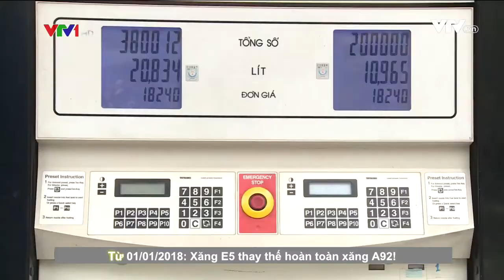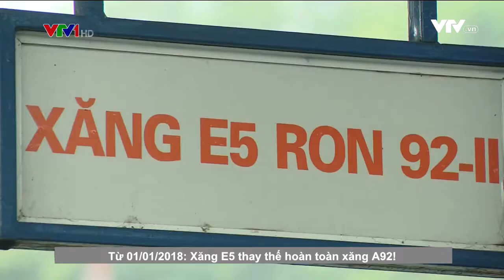Từ 01/01/2018: Xăng E5 thay thế hoàn toàn xăng A92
👉 [Channel]
↪ Made by Ha Trinh

© Chúng tôi sẵn sàng gỡ bỏ khi có thông báo lỗi vi phạm về bản quyền!